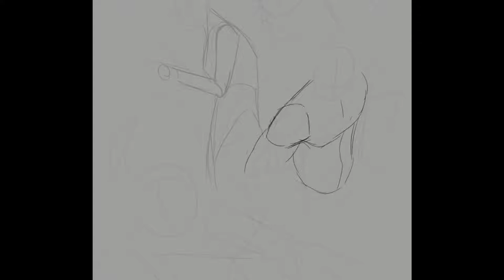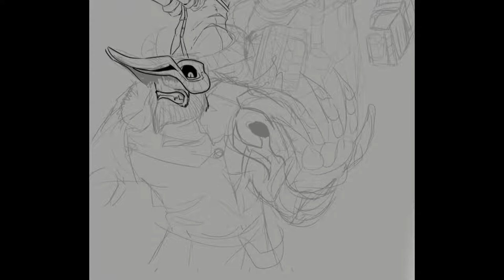Art Time Lapse - 05 - Gateway Party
The Unexpectables started a new campaign this year, so I made fanart piece for that.
Looking forward to all the chaos!

Song:
Kalletti Klub - Reefer Man